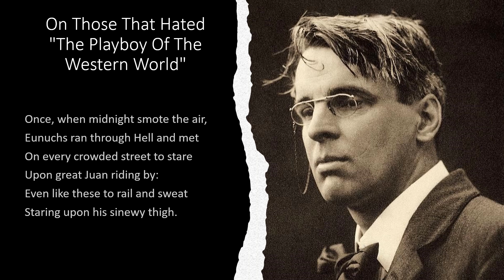On Those That Hated The Playboy Of The Western World by William Butler Yeats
"On Those That Hated The Playboy Of The Western World" by William Butler Yeats a read aloud with the text